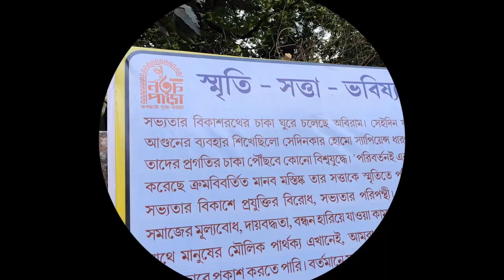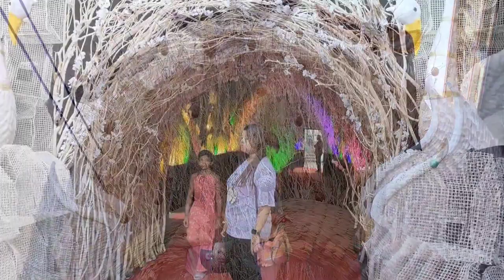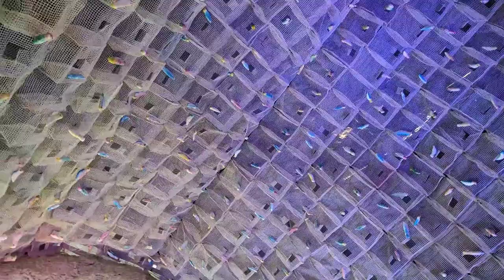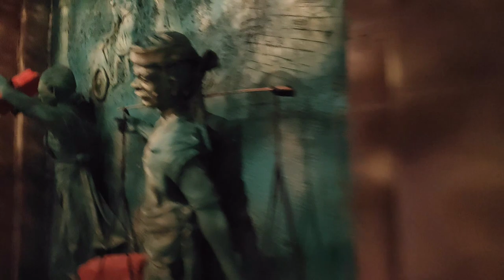চন্দননগর জগদ্ধাত্রী পূজা |চন্দননগরের সেরা 15 টি জগদ্ধাত্রী পূজা|কোন কোন পূজা দেখবেন তার list || 2023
চন্দননগর এর সেরার সেরা 15 টি জগদ্ধাত্রী পূজার পূজা মণ্ডপ এর ভিডিও আমি আমার এই ভিডিও তে আপনাদের দেখানোর প্রচেষ্টা করেছি। যে গুলো দেখলে আপনাদের কাছে পরিষ্কার হয়ে যাবে যে কোথায় কোথায় কোন কোন পূজা মণ্ডপ গুলো আপনারা দেখবেন।

Important notice :- These all things are copyrighted. All right to above music label and no copyrights infringement intended.